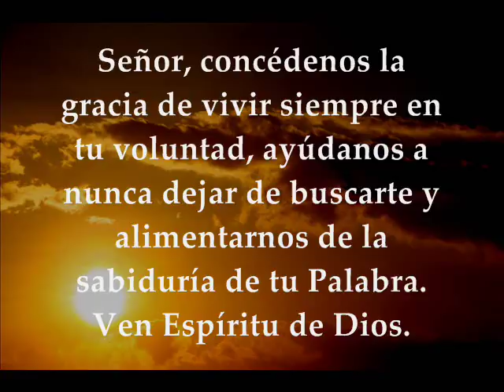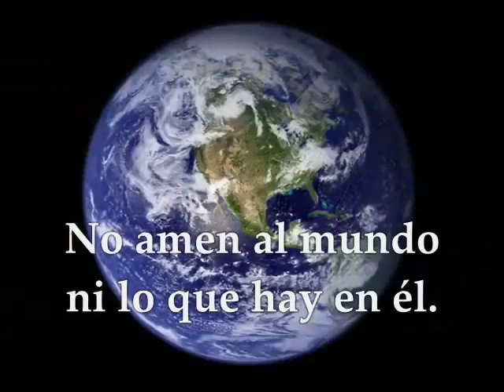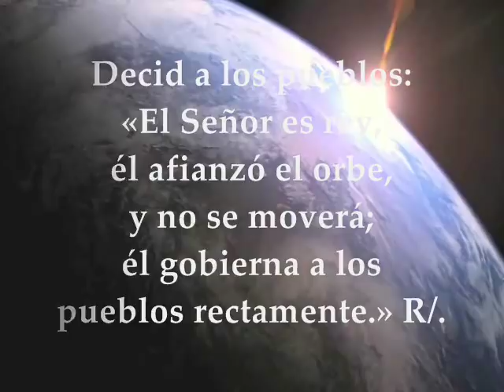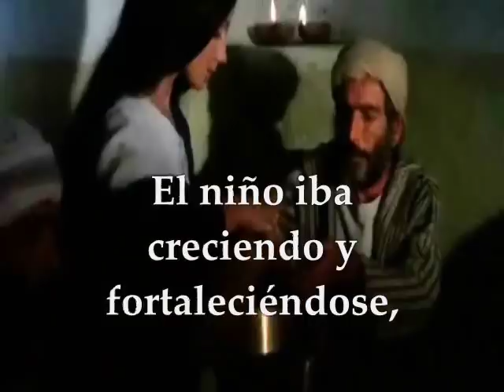Evangelio y Lecturas Del Día | Sábado Diciembre 30 de 2017 Octava de Navidad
Primera Lectura: De la primera carta del apóstol San Juan 2,12-17 Salmo 95,7-8a.8b-9.10 R/. Alégrese el cielo, goce la tierra Evangelio según san Lucas 2,36-40 SÁBADO 30 DE DICIEMBRE DE 2017 OCTAVA DE NAVIDAD